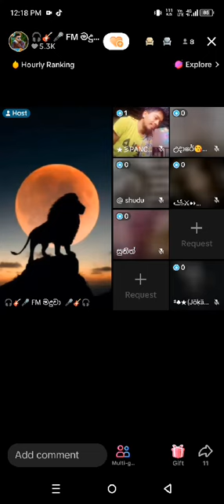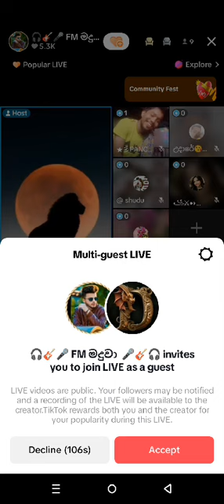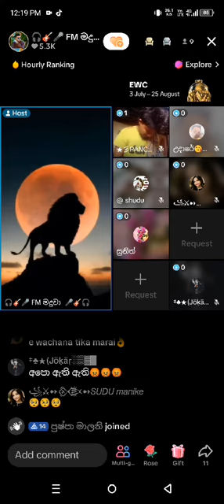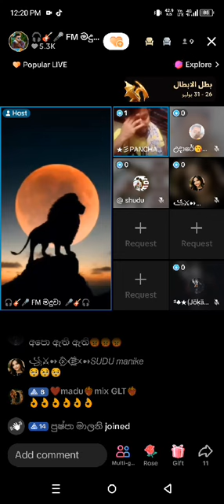😭අවසන් වෙනකන් අහල බලන්නම ඕනේ කතාවක් 😭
😭අහල බලන්න හිතට වදින වදන් 😭